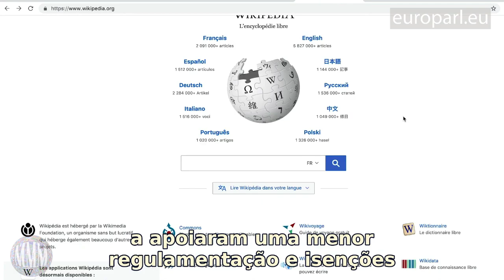Parlamento Europeu aprovou o Artigo 13 e 11 da Diretiva de Copyright no Mercado Digital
Depois de muita polêmica e protestos, o Parlamento Europeu aprovou o Artigo 13 e 11 da Diretiva de Copyright no Mercado Digital por 348 votos contra 274, passando alterações na lei do copyright que vão impactar produtores de conteúdo na internet.

Enquanto defensores da proposta afirmam que a mudança virá para proteger produtores menores de conteúdo, críticos da proposta argumentam que ela vai restringir muito o tipo de conteúdo que pode ser produzido, agindo como uma censura.

Explicando de uma maneira bem simplificada, a União Europeia começou a debater sua nova Diretiva, cujo nome original é Directive on Copyright in the Digital Single Market, com o intuito de tentar melhorar a distribuição de renda obtida pelas plataformas onde conteúdos são postados, em relação aos seus criadores.

O YouTube, por exemplo, fica com uma parcela bem maior da renda obtida pelos vídeos postados nele do que as pessoas que realmente fazem esses vídeos. Como parte dessa Diretiva, no entanto, aparece o Artigo 13, que começou uma polêmica porque ele estabelece que a responsabilidade de evitar que conteúdo com copyright seja postado sem autorização é da plataforma, não do indivíduo.

Críticos da proposta temem que essa medida vai fazer com que os gigantes, como YouTube, Google e Facebook, criem filtros de detecção de copyright ainda mais restritivos, que vão impedir principalmente os canais menores de conseguirem postar criações, porque eles não vão contar com a credibilidade dos grandes canais já melhor estabelecidos.

O Artigo 13 também pode ser problemático para plataformas menores. Gigantes como o YouTube poderão negociar licenças de copyright de conteúdo, como o site já faz inclusive. Enquanto isso, sites com menor expressividade podem não ter nome ou orçamento para emplacar acordos que permitam a postagem de mais conteúdos autorais.

Isso afeta principalmente músicas, imagens e trechos de vídeo.

Quero informá-lo que este canal não tem interesses comerciais e financeiros, a dedicação na elaboração e melhorias de todo o conteúdo e seu contexto, está  focado no modo cultural do entretenimento e ativismo das causas as quais acredito ter poder em colaborar com aperfeiçoamento humano intelectual e social.

Aproveite, informe-se, descubra e diverta-se!

Vídeo Audio Mix Editor

👍 Se você gosta, aproveite, compartilhe e assine o canal ✔